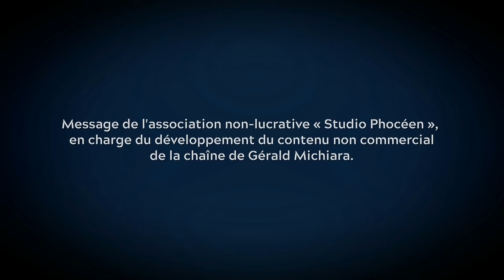Humour | Gerald Michiara et GregMMa sont parodiés par Tom Heusghem